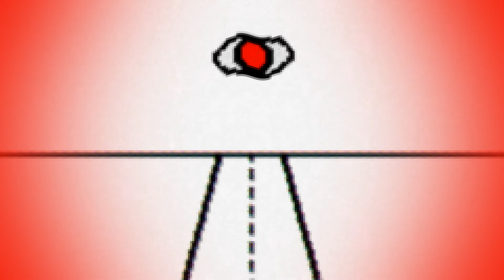To No Avail [Canned]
Original song by vivivivivi

among us